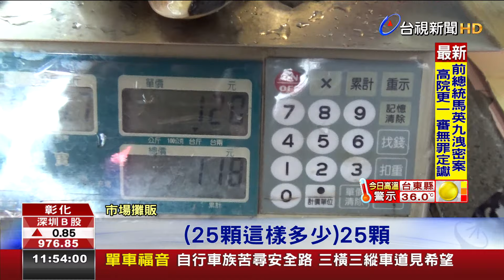荷包縮水!文蛤每斤飆140元中秋前恐再漲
蚵仔起價了後，蚶仔的價格，嘛夯起來，對一斤80箍，起甲一斤130到14箍， 放窟仔業者臆講，可能因為天氣熱，閣有台中火力發力電排垃圾水汙染，引起蚶仔的量變少，引起價數規e起起來!